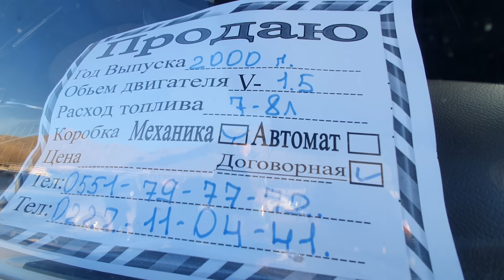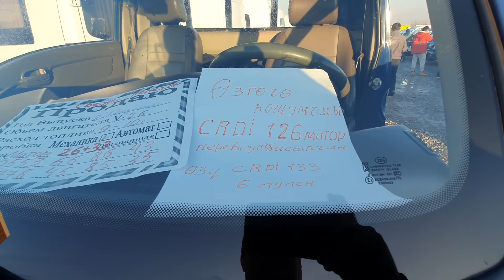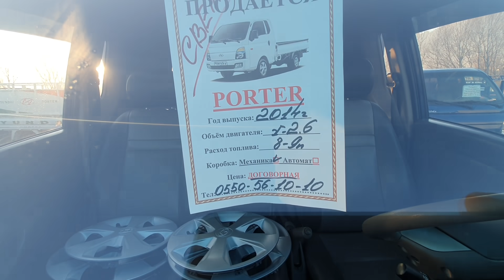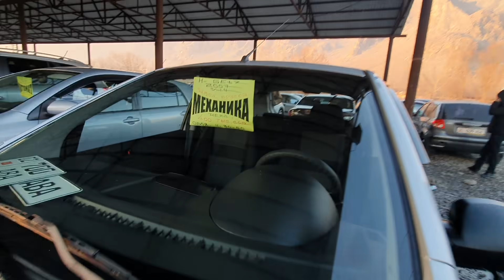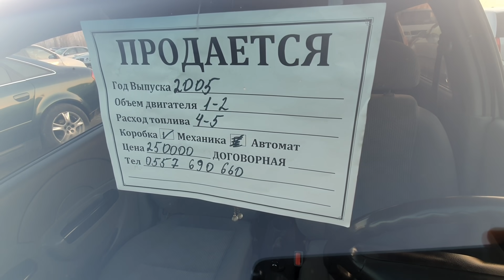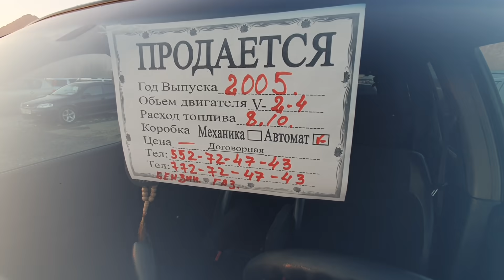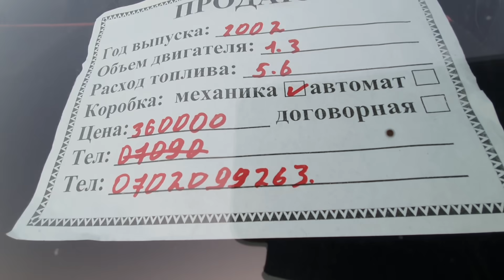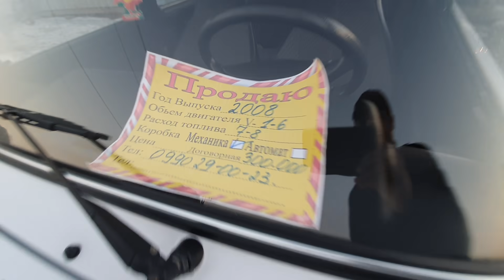АВТОРЫНОК ОШ👍Арзан Унаалар Коп/ Портер/Матиз/Гетс/Мерс/Срв/Жигули/Жазз/Фит/Аккорд/Королла/